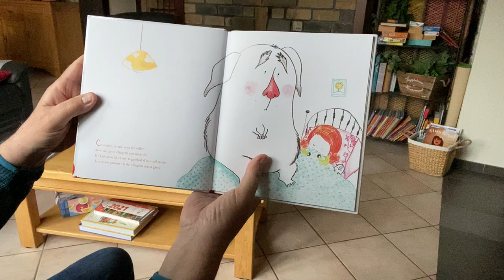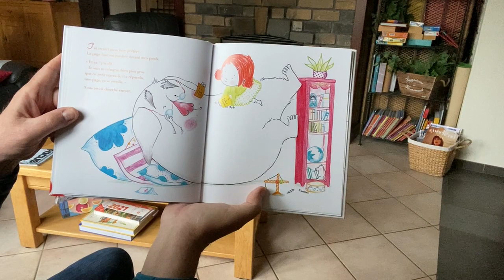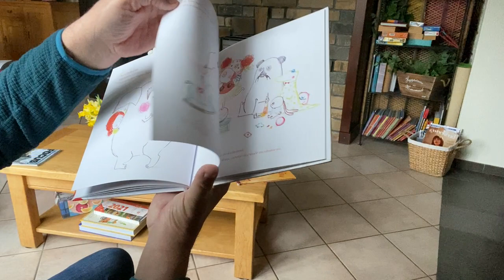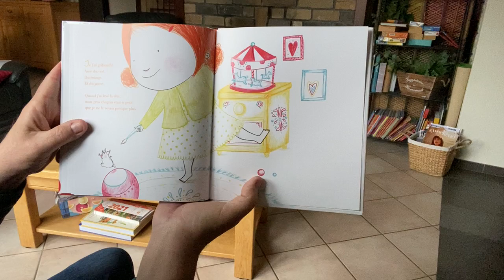395 D'où il vient ce gros chagrin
Merci de faire la publicité de cette chaine auprès de vos connaissances